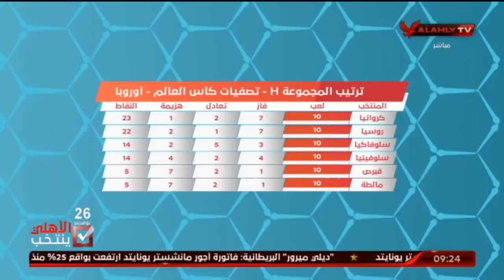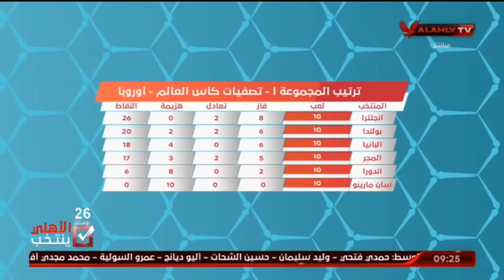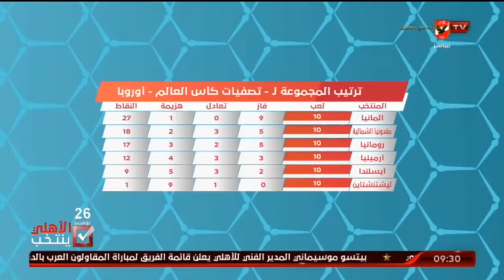لقاء الناقد الرياضى محمد الباز مع المحترف | 18-11-2021